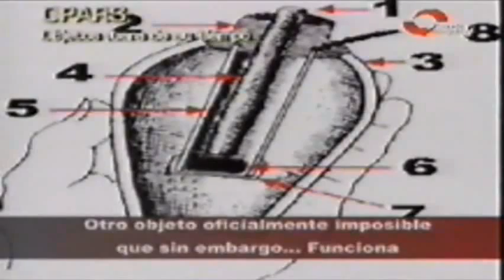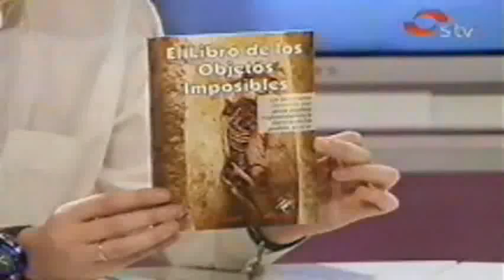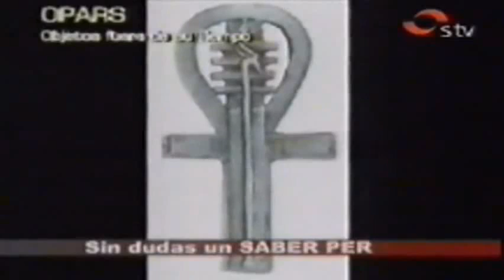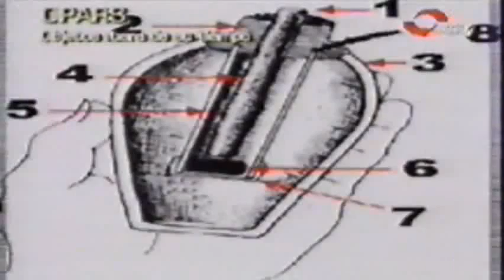Artefacto Fuera de Lugar 2 de 3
Presentación tv